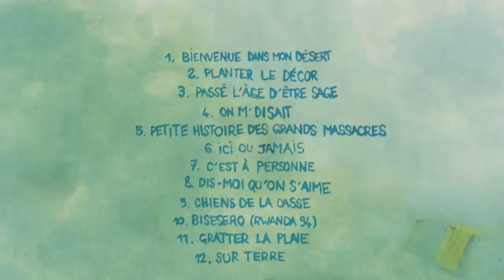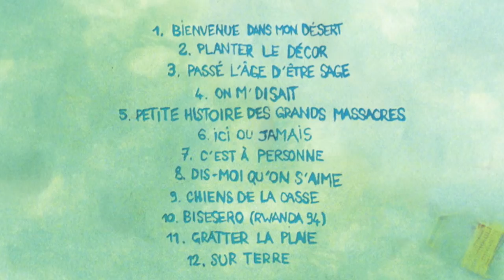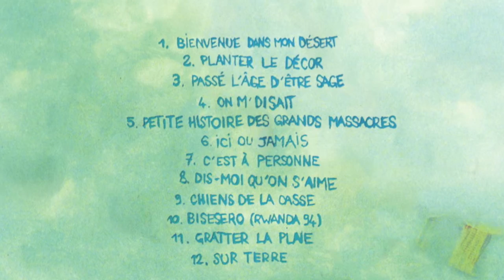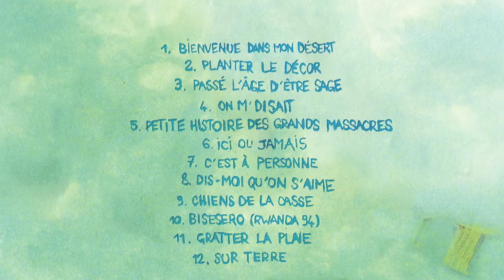Cerna -12- Sur terre (prod: Kindred) - Sur terre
12ème morceau extrait de l'album "sur terre", sorti en juin 2015.

C’est jamais qu’un de plus... Un morceau de plus, un jour de pluie. J’étais celui qui bédavait le plus... jusqu’à ce que je puisse plus.
J’ai pris de la drogue et de l’âge, la porte et le large,
Payé la note, fêté l’album avant qu’il ne sorte.
Je suis toujours pas avare de mon temps,
J’en perds tellement... Une fortune d’errements.
Sincèrement, rien à t’apprendre en pire période.
2013, je suis plus le grand frère de personne.
Ce morceau, c’est pour dire : pas de nostalgie.
L’expérience suffit pas. Non mais range cet air sérieux !
Je me suis promis de m’exiler de cette terre,
Plutôt que de donner le gout de l’échec à ceux qui y naissent.
Regarde : y a pas eu de der des ders.
L’histoire nous apprend ce qu’on peut.
La vie est moins naze que trompeuse, j’ai compris ça.
Tu poses ton gun ? Un autre le sort. C’était son tour.
Alors, nos cultures, nos savoirs, nos pratiques, c’est pareil :
Tu les partages ou tu la fermes !
Dis-le aux vieux de la veille : sérieux faites-vous la belle !
Même du caviar ils feraient de la merde.
C’est pas la même, non, le nihilisme et le désespoir.
Tu m’excuseras... J’ai pas encore fini d’y croire.
Juste pour avoir croisé de quoi.
Toi-même tu sais, ça tient souvent qu’à un regard.
Cette terre est pleine de surprises, c’est bien ce qu’elle a de plus beau. Et qu’on ait plein de défauts, c’est pas ce qu’on a de plus triste. Pas là pour jouer les durs, J’ai faim de vous, cannibale.
J’ai passé l’âge d’être vide.
Si y a pas le temps, c’est tant mieux... J’ai assez compté les heures...
Si y a pas le temps, c’est tant mieux...

Alors c’est vrai que je ramène bien du lourd dans mes thèmes.
Je m’en suis mis dans le zen, dans les poumons, les veines.
J’ai des potes à l’asile, de la merde plein les yeux,
Des fantômes ont peuplé mon sommeil depuis peu mais...
Mais toute l’armée des ombres
Peut squatter les sommets, elle ne cache pas le soleil, non.
Même bardé de mauvaises ondes,
J‘essaie de pas m’attarder dans de fausses consolations.
Ça, c’est pour mes survivants,
Mes jamais sûrs de rien, des années de plus en moins.
Tu sais bien, tout se guérit pas sur le divan.
Je l’ai su furtivement, je réapprendrai demain.
Mortels, donc humbles forcément,
Car plus on en connait, et plus on n’en sait rien.
À propos de la vingtaine, moi je me la joue modeste,
Parce qu’en vrai, y survivre a des accents de défaite.
J’ai rien appris reufré, ça je m’en souviens très bien.
Des remords j’en ai plein, je les remets à demain.
Mes hiers et ailleurs sont épuisés de regrets,
J’ai traversé le miroir, je voulais briser le reflet.
Je n’ai qu’aujourd’hui pour prendre de la force...
J’en ai du taf pour déjouer le sort.
Le temps, c’est de l’argent sur mes tempes...
On se reposera quand on sera morts.